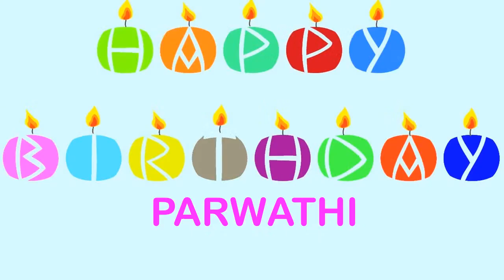Parwathi Wishes & Mensajes